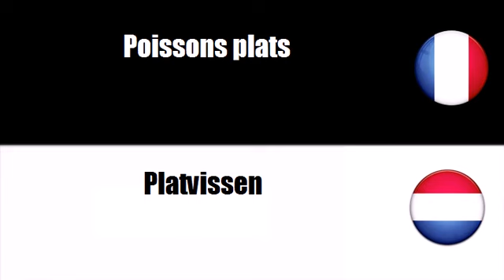Franse woordenschat # Thema = Platvissen